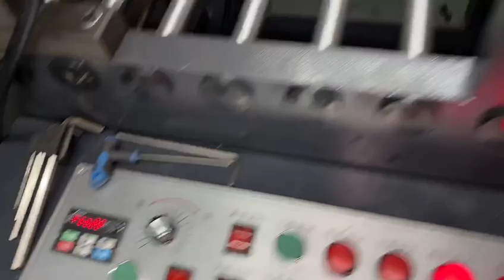Express Mail EMS Envelope Making Machine KD70